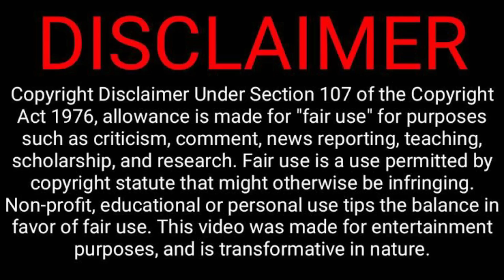போலீஸ் செய்ததை கேட்டால் துளி கூட நம்பமாட்டீங்க ! Velrajan Diaries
இப்படி ஒரு உண்மை கதையை நீங்கள் கேட்டிருக்க மாட்டீர்கள்.